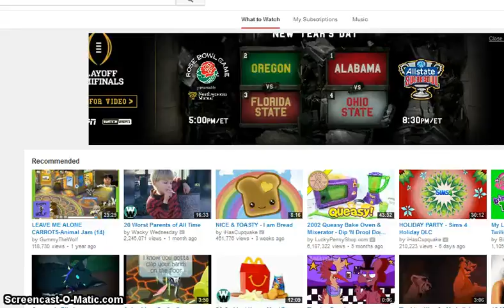happy new years eve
happy new years eve my subs!thank u all for watching!u guys are like family!